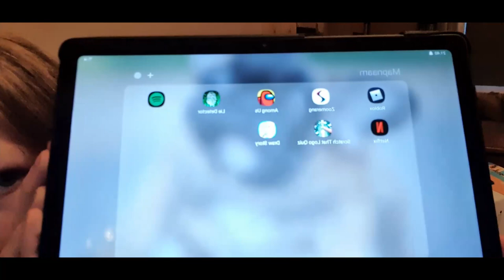Unboxing #1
Dit is nog een unboxing die natuurlijk voor unboxing 2 hoort. Ik was alleen een deel van het filmpje even kwijt. Maar naar enig speurwerk weer gevonden en opnieuw ge-edit.